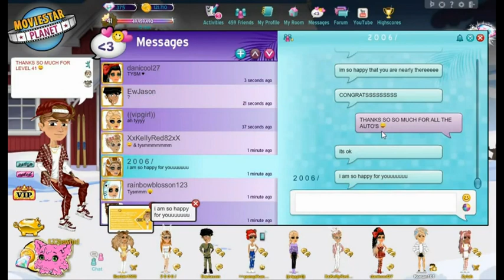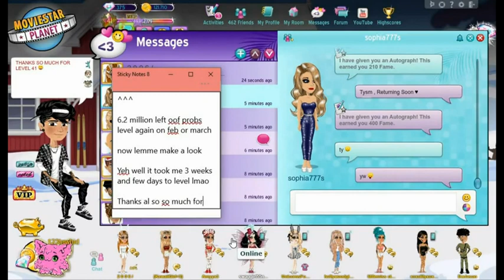LEVEL 41 TYSM!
Woah level 41 already yikess
thanks all so so much again sksksk
& for all the compliments ;p

Sos for the small annoying watermark in the middle of the page that's the best editor I can find , If you know any that's free and doesn't leave a watermark then pls comment below ;p

My Accs:

Uk-123tawhid
Uk (Backup)-123tawheed
Uk (Girl Acc)- Sole Origin
Ca-123tawhid Uk
Us-123tawhid
ie-123tawhid
( I Have Acc's On Every Server Of Msp All Named 123tawhid Uk )